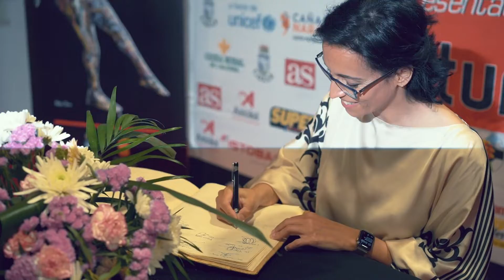𝗚𝗼𝗼𝗱 𝗣𝗲𝗼𝗽𝗹𝗲 𝗖𝗢𝗧𝗜𝗙 2021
📽 PLAY al 𝗣𝗿𝗲𝗺𝗶𝗼 𝗚𝗼𝗼𝗱 𝗣𝗲𝗼𝗽𝗹𝗲 𝗖𝗢𝗧𝗜𝗙 de Teresa Perales 🏊🏻‍♀️ PLAY AL DEPORTE CON VALORES 💙